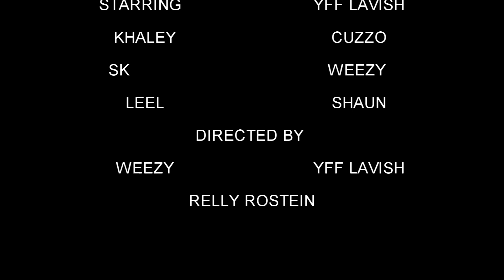YFF LAVISH - PIRATES (SHORT FILM) [DIRECTED BY RELLY ROSTEIN]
GOOGLE.COM, ONE OF THE BEST SHORT FILMS PIRATES FT YFF LAVISH UP AND COMING HIP HOP ARTIST YOUNG FLY & FLASHY Twitter @Yff_Lavish SIMILAR TO BY JENNINGS PICTURE THAT, MODEL (FELL IN LOVE) MEEK MILL, MMG, E KLASS OFF TAYLOR GANG, KOTTA MAN SHININ